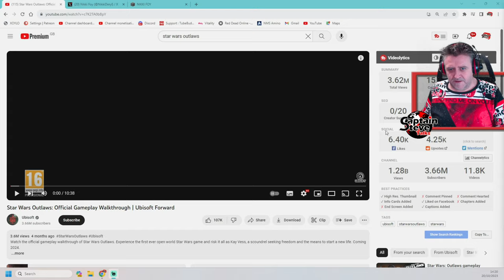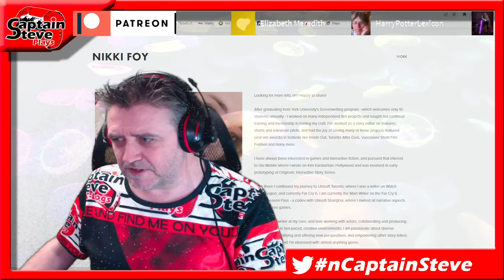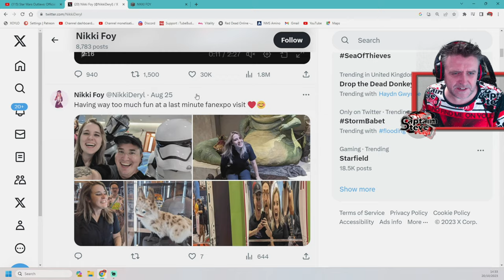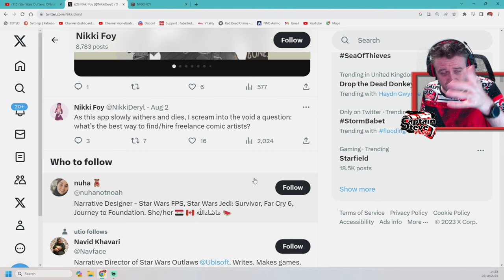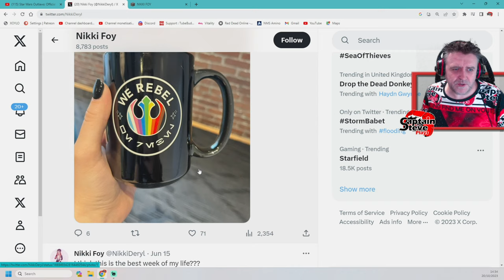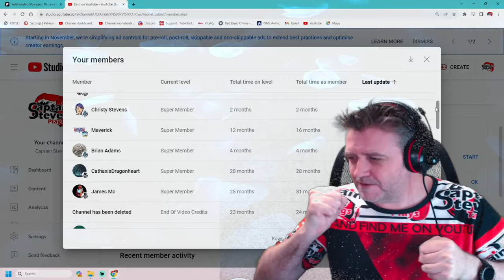Star Wars Outlaws - Trailer and Gameplay Reaction - Cup Of Tea With Captain Steve